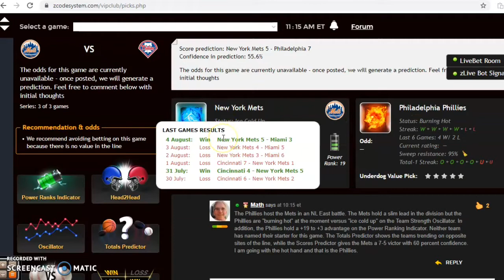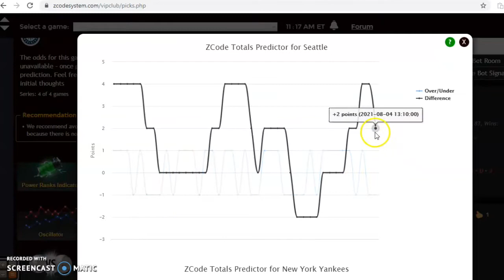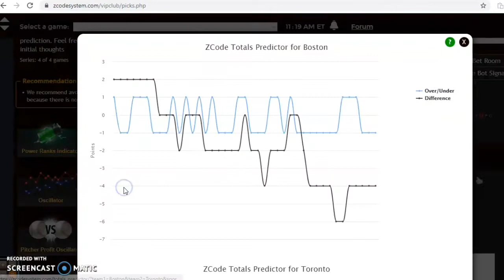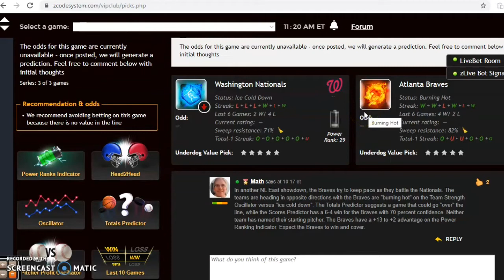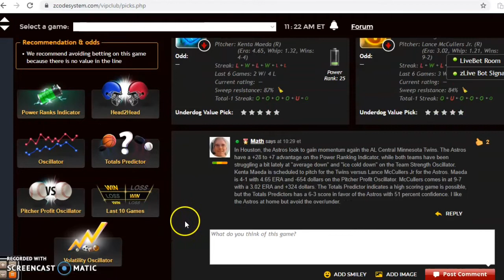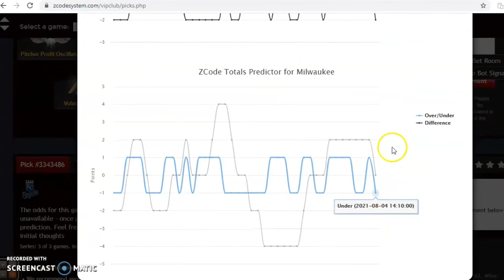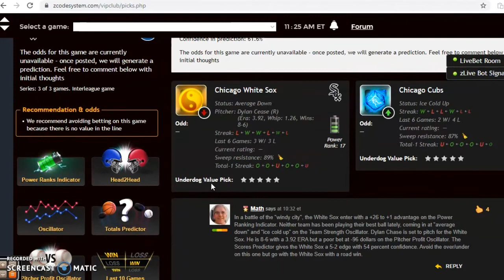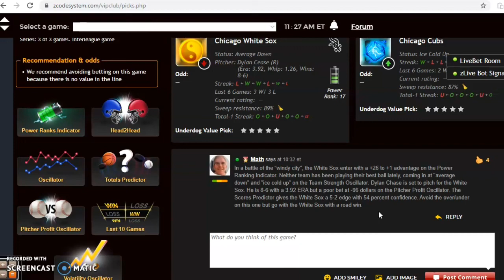MLB Picks August 8: Phillies and Mets Battle for NL East Lead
The MLB season is nearly three-quarters in the books and races are heating up. There are several key divisional matchups for the weekend of August 8 with the Phillies and Mets headlining the action.

00:00 Lets Start!
00:43 New York Mets versus Philadelphia Phillies
01:50 Seattle Mariners versus New York Yankees
03:21 Boston Red Sox versus Toronto Blue Jays
04:49 Washington Nationals versus Atlanta Braves
05:53 Minnesota Twins versus Houston Astros
07:38 San Francisco Giants versus Milwaukee Brewers
08:56 Los Angeles Angels versus Los Angeles Dodgers
10:17 Chicago White Sox versus Chicago Cubs